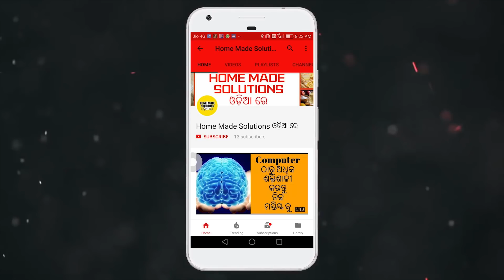ଫଟା ଗୋଇଠି ଭଲ କରିବାର ଉପାୟ, HOW TO GET RID OF CRACK FOOT, HOMEMADE SOLUTION ଓଡ଼ିଆ ରେ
ଫଟା ଗୋଇଠି ଭଲ କରିବାର ଉପାୟ, HOW TO GET RID OF CRACK FOOT, HOMEMADE  SOLUTIONS  ଓଡ଼ିଆ ରେ